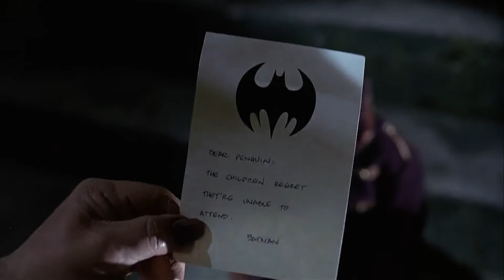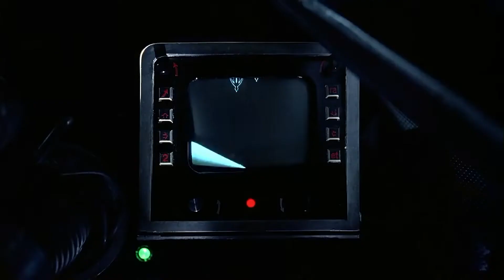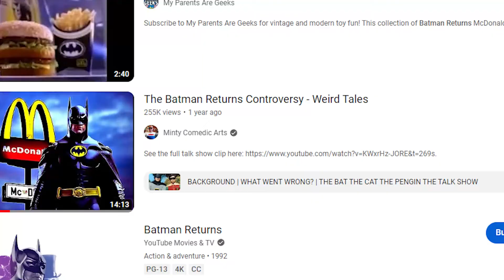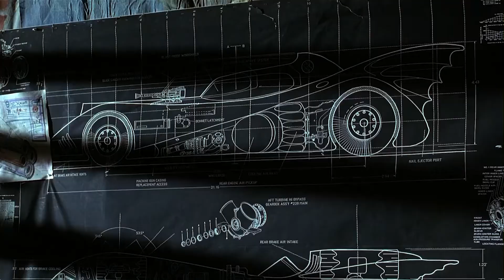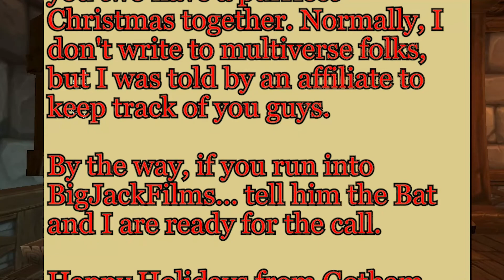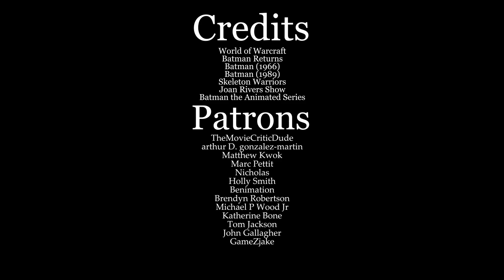Media Hunter - Batman Returns Review Part 2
Batman Returns! Even though this is the first time we're properly doing anything on him. But still, it's the movie that was voting on for Christmas!